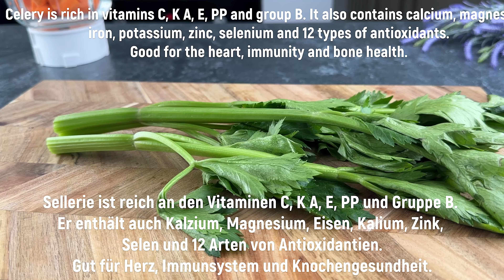150 Mal stärker als Zitrone und Knoblauch! Vernichtung aller Bakterien und Pilze! gesundes rezept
Hallo.
 150 Mal stärker als Zitrone und Knoblauch! Vernichtung aller Bakterien und Pilze! gesundes rezept
Ich möchte ein nützliches Rezept für ein leckeres Getränk teilen. Ein schnelles Rezept ist 150 Mal stärker als Zitrone und Knoblauch. Das beste Rezept zerstört alle Bakterien und Pilze. Ein gesundes Rezept, das schnell und einfach zu Hause zubereitet werden kann. Ein gesundes Rezept enthält einen Komplex nützlicher Vitamine.
Rezept und Zutaten:
1 Karotte.
2 Gurken
1 Bund Spinat
1 Bund Sellerie
 1 Zitrone
300 ml Wasser

meine leckere Küche,wie man kocht,asmr,asmr kochen,essen,leckeres еssen,schnelle rezepte,kochrezept,leckere rezepte,einfaches rezept,einfache rezepte,kreative rezepte,schnelles rezept,frühstücksrezept,Koch,leckeres Rezept,schnell lecker,lecker schnell